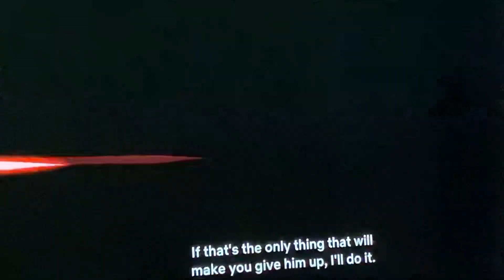I never trust the traitor see how she becomes villainy all she does is lies